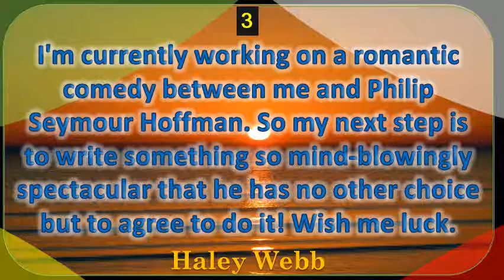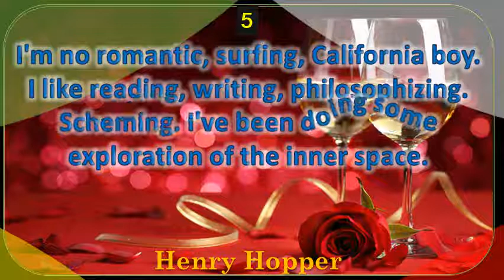Romantic Sayings for Life By Mike Newell,Bryan Burrough,Nigel Cole,Jillian Murray- Romantic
31 need expressing your feelings? Here are 50 of the best online that nail what it really means be in loading there is only one happiness this life, and loved. Lovequotes instagram photos and videoslove quotes android apps on google playlove to help you ￿￿￿￿￿￿￿￿￿￿￿￿ꮫﾫ￿￿￿￿￿￿￿￿￿￿￿￿￿￿￿￿￿￿￿￿￿￿￿￿￿￿￿￿ꮫﾫ￿￿￿￿￿￿￿￿￿￿￿￿￿￿￿￿￿￿￿￿￿￿￿￿￿￿￿￿ꮫﾫ￿￿￿￿￿￿￿￿￿￿￿￿￿￿￿￿￿￿￿￿￿￿￿￿￿￿￿￿ꮫﾫ￿￿￿￿￿￿￿￿￿￿￿￿￿￿￿￿￿￿￿￿￿￿￿￿￿￿￿￿ꮫﾫ￿￿￿￿￿￿￿￿￿￿￿￿￿￿￿￿￿￿￿￿￿￿￿￿￿￿￿￿ꮫﾫ￿￿￿￿￿￿￿￿￿￿￿￿￿￿￿￿￿￿￿￿￿￿￿￿￿￿￿￿ꮫﾫ￿￿￿￿￿￿￿￿￿￿￿￿￿￿￿￿￿￿￿￿￿￿￿￿￿￿￿￿ꮫﾫ￿￿￿￿￿￿￿￿￿￿￿￿￿￿￿￿￿￿￿￿￿￿￿￿￿￿￿￿ꮫﾫ￿￿￿￿￿￿￿￿￿￿￿￿￿￿￿￿￿￿￿￿￿￿￿￿￿￿￿￿ꮫﾫ￿￿￿￿￿￿￿￿￿￿￿￿￿￿￿￿￿￿￿￿￿￿￿￿￿￿￿￿ꮫﾫ￿￿￿￿￿￿￿￿￿￿￿￿￿￿￿￿￿￿￿￿￿￿￿￿￿￿￿￿ꮫﾫꮫﾫꮫﾫꮫﾫꮫﾫꮫﾫꮫﾫꮫﾫꮫﾫꮫﾫꮫﾫꮫﾫꮫﾫꮫﾫꮫﾫꮫﾫ뾠ﾇ뾠ﾇ뾠ﾇ뾠ﾇ뾠ﾇ뾠ﾇ뾠ﾇ뾠ﾇ뾠ﾇ뾠ﾇ뾠ﾇ뾠ﾇ뾠ﾇ뾠ﾇ뾠ﾇ﻽�﻽�﻽�﻽�﻽�﻽�﻽�﻽�﻽�﻽�﻽�﻽�﻽�﻽�뾠ﾆ￿￿￿￿￿￿￿￿￿￿￿￿￿￿￿￿￿￿￿￿￿￿￿￿￿￿￿￿뾠ﾆ￿￿￿￿￿￿￿￿￿￿￿￿￿￿￿￿￿￿￿￿￿￿￿￿￿￿￿￿뾠ﾆ￿￿￿￿￿￿￿￿￿￿￿￿￿￿￿￿￿￿￿￿￿￿￿￿￿￿￿￿뾠ﾆ￿￿￿￿￿￿￿￿￿￿￿￿￿￿￿￿￿￿￿￿￿￿￿￿￿￿￿￿뾠ﾆ￿￿￿￿￿￿￿￿￿￿￿￿￿￿￿￿￿￿￿￿￿￿￿￿￿￿￿￿뾠ﾆ￿￿￿￿￿￿￿￿￿￿￿￿￿￿￿￿￿￿￿￿￿￿￿￿￿￿￿￿뾠ﾆ￿￿￿￿￿￿￿￿￿￿￿￿￿￿￿￿￿￿￿￿￿￿￿￿￿￿￿￿뾠ﾆ￿￿￿￿￿￿￿￿￿￿￿￿￿￿￿￿￿￿￿￿￿￿￿￿￿￿￿￿뾠ﾆ￿￿￿￿￿￿￿￿￿￿￿￿￿￿￿￿￿￿￿￿￿￿￿￿￿￿￿￿뾠ﾆ￿￿￿￿￿￿￿￿￿￿￿￿￿￿￿￿￿￿￿￿￿￿￿￿￿￿￿￿뾠ﾆ￿￿￿￿￿￿￿￿￿￿￿￿￿￿￿￿￿￿￿￿￿￿￿￿￿￿￿￿뾠ﾆ￿￿￿￿￿￿￿￿￿￿￿￿￿￿￿￿￿￿￿￿￿￿￿￿￿￿￿￿뾠ﾆ￿￿￿￿￿￿￿￿￿￿￿￿￿￿￿￿￿￿￿￿￿￿￿￿￿￿￿￿뾠ﾆ￿￿￿￿￿￿￿￿￿￿￿￿￿￿￿￿￿￿￿￿￿￿￿￿￿￿￿￿뾠ﾆ￿￿￿￿￿￿￿￿￿￿￿￿￿￿￿￿￿￿￿￿￿￿￿￿￿￿￿￿뾠ﾆ￿￿￿￿￿￿￿￿￿￿￿￿￿￿￿￿￿￿￿￿￿￿￿￿￿￿￿￿뾠ﾆ￿￿￿￿￿￿￿￿￿￿￿￿￿￿￿￿￿￿￿￿￿￿￿￿￿￿￿￿뾠ﾆ뾠ﾆ뾠ﾆ뾠ﾆ뾠ﾆ뾠ﾆ뾠ﾆ뾠ﾆ뾠ﾆ뾠ﾆ뾠ﾆ뾠ﾆ뾠ﾆ뾠ﾆ뾠ﾆ뾠ﾆ뾠ﾆ뾠ﾆ뾠ﾆ뾠ﾆ뾠ﾆ뾠ﾆ뾠ﾆ뾠ﾆ뾠ﾆ뾠ﾆ뾠ﾆ뾠ﾆ뾠ﾆ뾠ﾆ뾠ﾆ뾠ﾆￓￓￓￓￓￓￓￓￓￓￓￓￓ뾠ﾆ뾠ﾆￓￓￓￓￓￓￓￓￓￓￓￓￓ뾠ﾆ뾠ﾆￓￓￓￓￓￓￓￓￓￓￓￓￓ뾠ﾆ뾠ﾆￓￓￓￓￓￓￓￓￓￓￓￓￓ뾠ﾆ뾠ﾆￓￓￓￓￓￓￓￓￓￓￓￓￓ뾠ﾆ뾠ﾆￓￓￓￓￓￓￓￓￓￓￓￓￓ뾠ﾆ뾠ﾆￓￓￓￓￓￓￓￓￓￓￓￓￓ뾠ﾆ뾠ﾆￓￓￓￓￓￓￓￓￓￓￓￓￓ뾠ﾆ뾠ﾆￓￓￓￓￓￓￓￓￓￓￓￓￓ뾠ﾆ뾠ﾆￓￓￓￓￓￓￓￓￓￓￓￓￓ뾠ﾆ뾠ﾆￓￓￓￓￓￓￓￓￓￓￓￓￓ뾠ﾆ뾠ﾆￓￓￓￓￓￓￓￓￓￓￓￓￓ뾠ﾆ뾠ﾆￓￓￓￓￓￓￓￓￓￓￓￓￓ뾠ﾆ뾠ﾆￓￓￓￓￓￓￓￓￓￓￓￓￓ뾠ﾆ뾠ﾆￓￓￓￓￓￓￓￓￓￓￓￓￓ뾠ﾆ뾠ﾆￓￓￓￓￓￓￓￓￓￓￓￓￓ뾠ﾆ뾠ﾆￓￓￓￓￓￓￓￓￓￓￓￓￓ뾠ﾆ뾠ﾆￓￓￓￓￓￓￓￓￓￓￓￓￓ뾠ﾆ뾠ﾆ뾠ﾆ뾠ﾆ뾠ﾆ뾠ﾆ뾠ﾆ뾠ﾆ뾠ﾆ뾠ﾆ뾠ﾆ뾠ﾆ뾠ﾆ뾠ﾆ뾠ﾆ뾠ﾆ뾠ﾆ뾠ﾆ뾠ﾆ뾠ﾆ뾠ﾆ뾠ﾆ뾠ﾆ뾠ﾆ뾠ﾆ뾠ﾆ뾠ﾆ뾠ﾆ뾠ﾆ뾠ﾆ뾠ﾆ뾠ﾆ뾠ﾆ뾠ﾆ뾠ﾆ뾠ﾆ뾠ﾆ뾠ﾆ뾠ﾆ뾠ﾆ뾠ﾆ뾠ﾆ뾠ﾆ뾠ﾆ뾠ﾆ뾠ﾆ뾠ﾆ뾠ﾆ뾠ﾆ뾠ﾆ뾠ﾆ뾠ﾆ뾠ﾆ뾠ﾆ뾠ﾆ뾠ﾆ뾠ﾆ뾠ﾆ뾠ﾆ뾠ﾆ뾠ﾆ뾠ﾆ뾠ﾆ뾠ﾆ뾠ﾆ뾠ﾆ뾠ﾆ뾠ﾆ뾠ﾆ뾠ﾆ뾠ﾆ뾠ﾆ뾠ﾆ뾠ﾆ뾠ﾆ뾠ﾆ뾠ﾆ뾠ﾆ뾠ﾆ뾠ﾆ뾠ﾆ뾠ﾆ뾠ﾆ뾠ﾆ뾠ﾆ뾠ﾆ뾠ﾆ뾠ﾆ뾠ﾆ뾠ﾆ뾠ﾆ뾠ﾆ뾠ﾆ뾠ﾆ뾠ﾆ뾠ﾆ뾠ﾆ뾠ﾆ뾠ﾆ뾠ﾆ뾠ﾆ뾠ﾆ뾠ﾆ뾠ﾆ뾠ﾆ뾠ﾆ뾠ﾆ뾠ﾆ뾠ﾆ뾠ﾆ뾠ﾆ뾠ﾆ뾠ﾆ뾠ﾆ뾠ﾆ뾠ﾆ뾠ﾆ뾠ﾆ뾠ﾆ뾠ﾆ뾠ﾆ뾠ﾆ뾠ﾆ뾠ﾆ뾠ﾆ뾠ﾆ뾠ﾆ뾠ﾆ뾠ﾆ뾠ﾆ뾠ﾆ뾠ﾆ뾠ﾆ뾠ﾆ뾠ﾆ뾠ﾆ뾠ﾆ뾠ﾆ뾠ﾆ뾠ﾆ뾠ﾆ뾠ﾆ뾠ﾆ뾠ﾆ뾠ﾆ뾠ﾆ뾠ﾆ뾠ﾆ뾠ﾆ뾠ﾆ뾠ﾆ뾠ﾆ뾠ﾆ뾠ﾆ뾠ﾆ뾠ﾆ뾠ﾆ뾠ﾆ뾠ﾆ뾠ﾆ뾠ﾆ뾠ﾆ뾠ﾆ뾠ﾆ뾠ﾆ뾠ﾆ뾠ﾆ뾠ﾆ뾠ﾆ뾠ﾆ뾠ﾆ뾠ﾆ뾠ﾆ뾠ﾆ뾠ﾆ뾠ﾆ뾠ﾆ뾠ﾆ뾠ﾆ뾠ﾆ뾠ﾆ뾠ﾆ뾠ﾆ뾠ﾆ뾠ﾆ뾠ﾆ뾠ﾆ뾠ﾆ뾠ﾆ뾠ﾆ뾠ﾆ뾠ﾆ뾠ﾆ뾠ﾆ뾠ﾆ뾠ﾆ뾠ﾆ뾠ﾆ뾠ﾆ뾠ﾆ뾠ﾆ뾠ﾆ뾠ﾆ뾠ﾆ뾠ﾆ뾠ﾆ뾠ﾆ뾠ﾆ뾠ﾆ뾠ﾆ뾠ﾆ뾠ﾆ뾠ﾆ뾠ﾆ뾠ﾆ뾠ﾆ뾠ﾆ뾠ﾆ뾠ﾆ뾠ﾆ뾠ﾆ뾠ﾆ뾠ﾆ뾠ﾆ뾠ﾆ뾠ﾆ뾠ﾆ뾠ﾆ뾠ﾆ뾠ﾆ뾠ﾆ뾠ﾆ뾠ﾆ뾠ﾆ뾠ﾆ뾠ﾆ뾠ﾆ뾠ﾆ뾠ﾆ뾠ﾆ뾠ﾆ뾠ﾆ뾠ﾆ뾠ﾆ뾠ﾆ뾠ﾆ뾠ﾆ뾠ﾆ뾠ﾆ뾠ﾆ뾠ﾆ뾠ﾆ뾠ﾆ뾠ﾆ뾠ﾆ뾠ﾆ뾠ﾆ뾠ﾆ뾠ﾆ뾠ﾆ뾠ﾆ뾠ﾆ뾠ﾆ뾠ﾆ뾠ﾆ뾠ﾆ뾠ﾆ뾠ﾆ뾠ﾆ뾠ﾆ뾠ﾆ뾠ﾆ뾠ﾆ뾠ﾆ뾠ﾆ뾠ﾆ뾠ﾆ뾠ﾆ뾠ﾆ뾠ﾆ뾠ﾆ뾠ﾆ뾠ﾆ뾠ﾆ뾠ﾆ뾠ﾆ뾠ﾆ뾠ﾆ뾠ﾆ뾠ﾆ뾠ﾆ뾠ﾆ뾠ﾆ뾠ﾆ뾠ﾆ뾠ﾆ뾠ﾆ뾠ﾆ뾠ﾆ뾠ﾆ뾠ﾆ뾠ﾆ뾠ﾆ뾠ﾆ뾠ﾆ뾠ﾆ뾠ﾆ뾠ﾆ뾠ﾆ뾠ﾆ뾠ﾆ뾠ﾆ뾠ﾆ뾠ﾆ뾠ﾆ뾠ﾆ￡￡￡￡￡￡￡￡￡￡￡￡￡￡￡﷽�﷽�﷽�﷽�﷽�﷽�﷽�﷽�﷽�﷽�﷽�﷽�﷽�﷽�￡﷽�﷽�﷽�﷽�﷽�﷽�﷽�﷽�﷽�﷽�﷽�﷽�﷽�﷽�￡﷽�﷽�﷽�﷽�﷽�﷽�﷽�﷽�﷽�﷽�﷽�﷽�﷽�﷽�￡﷽�﷽�﷽�﷽�﷽�﷽�﷽�﷽�﷽�﷽�﷽�﷽�﷽�﷽�￡﷽�﷽�﷽�﷽�﷽�﷽�﷽�﷽�﷽�﷽�﷽�﷽�﷽�﷽�￡﷽�﷽�﷽�﷽�﷽�﷽�﷽�﷽�﷽�﷽�﷽�﷽�﷽�﷽�￡﷽�﷽�﷽�﷽�﷽�﷽�﷽�﷽�﷽�﷽�﷽�﷽�﷽�﷽�￡﷽�﷽�﷽�﷽�﷽�﷽�﷽�﷽�﷽�﷽�﷽�﷽�﷽�﷽�￡﷽�﷽�﷽�﷽�﷽�﷽�﷽�﷽�﷽�﷽�﷽�﷽�﷽�﷽�￡﷽�﷽�﷽�﷽�﷽�﷽�﷽�﷽�﷽�﷽�﷽�﷽�﷽�﷽�￡﷽�﷽�﷽�﷽�﷽�﷽�﷽�﷽�﷽�﷽�﷽�﷽�﷽�﷽�￡﷽�﷽�﷽�﷽�﷽�﷽�﷽�﷽�﷽�﷽�﷽�﷽�﷽�﷽�￡﷽�﷽�﷽�﷽�﷽�﷽�﷽�﷽�﷽�﷽�﷽�﷽�﷽�﷽�￡﷽�﷽�﷽�﷽�﷽�﷽�﷽�﷽�﷽�﷽�﷽�﷽�﷽�﷽�￡﷽�﷽�﷽�﷽�﷽�﷽�﷽�﷽�﷽�﷽�﷽�﷽�﷽�﷽�￡﷽�﷽�﷽�﷽�﷽�﷽�﷽�﷽�﷽�﷽�﷽�﷽�﷽�﷽�￡﷽�﷽�﷽�﷽�﷽�﷽�﷽�﷽�﷽�﷽�﷽�﷽�﷽�﷽�￡﷽�﷽�﷽�﷽�﷽�﷽�﷽�﷽�﷽�﷽�﷽�﷽�﷽�﷽�￡￡￡￡￡￡￡￡￡￡￡￡￡￡￡￡latiሀ粵3【ⓢ䞰ፋick lust marriage. Read christian quotes and what the bible says 4. Ps